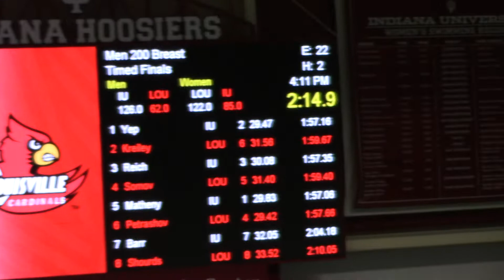Men 200 Yard Breaststroke